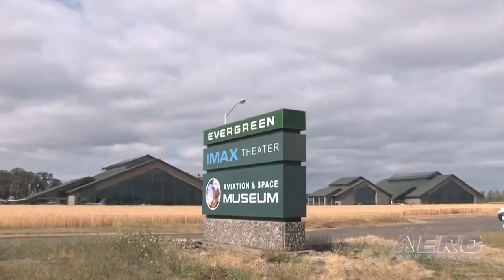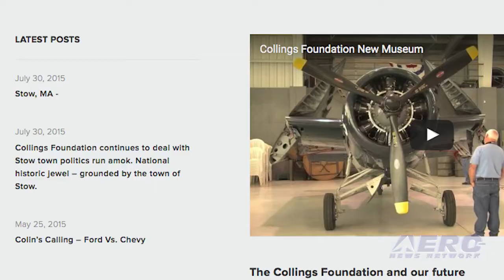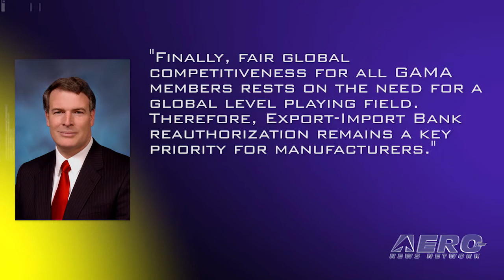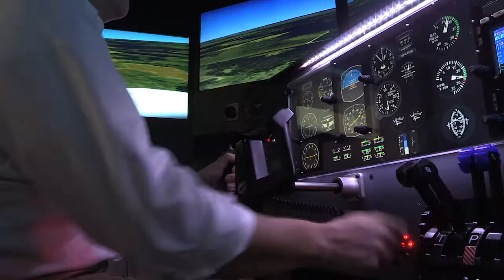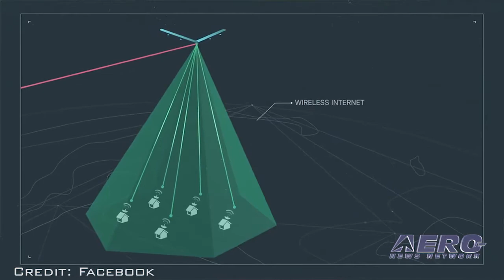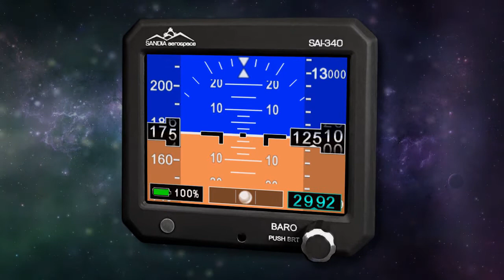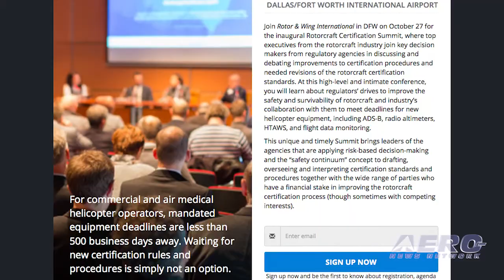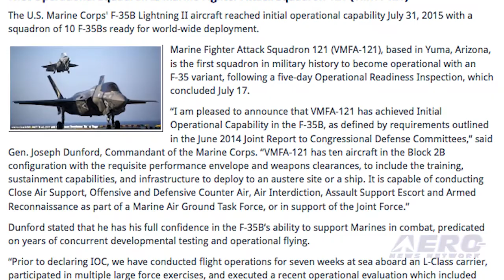Airborne 08.04.15: Collings/Evergreen Deal, GAMA's 2Q/15 Woes, F-35B Operational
Also: Facebook Internet UAVs, New NTSB Nom, Aero-Calendar 08.04.15, Rotorcraft Conference, HFI Scholarships, AHC-3000A Retrofit, Skydivers Dispute NTSB

The Collings foundation has reportedly reached an agreement with the Evergreen Museum in McMinnville, Oregon to purchase many of the assets of the museum and make it a viable entity going forward. It’s reported that Rob Collings, Executive Director, said that the organization has been working with the museum for some time to find a solution to issues that arose when Evergreen Air Freight declared bankruptcy. He said there was a "huge amount of debt levied against assets" at the museum. The general aviation manufacturers Association has published the 2015 second quarter aircraft shipment data. The numbers improved over first quarter, but are down compared to previous year. Industry airplane shipments fell 9.1 percent for the first half of the year, and airplane billings declined 4.6 percent, compared to the same period a year ago. Rotorcraft shipments decreased, from 502 units to 447 units, and billings were down an estimated 16.8 percent to for the first six months. The number of piston airplanes delivered fell 11.8 percent. Turboprop shipments also declined 9.9 percent. Business jet manufacturers shipped 305 airplanes compared to 318 airplanes last year. The U.S. Marine Corps' F-35B Lightning II aircraft reached initial operational capability on July 31 with a squadron of 10 F-35Bs ready for world-wide deployment. Marine Fighter Attack Squadron 121, based in Yuma, Arizona, is the first squadron in military history to become operational with an F-35 variant, following a five-day Operational Readiness Inspection, which concluded July 17. All this -- and MORE in today's episode of Airborne!!!

Airborne 08.04.15 is chock full of info in this Daily News Episode Tuesday, August 4th, 2015... Presented by Aero-TV veteran videographer and Airborne Host Brianne Cross, and supported by ANN CEO/Editor-In-Chief Jim Campbell, Chief Videographer Nathan Cremisino, and Aero-Journalists Tom Patton, and Earl Downs, this episode covers:

Collings Foundation Makes Deal With Evergreen Museum
GAMA Publishes 2015 Second Quarter Aircraft Shipment Data
Facebook Announces Milestone In Internet Service Scheme
U.S. Marines Corps Declares F-35B Operational
Aero-Calendar 08.04.15
Former Massachusetts Transportation Official Nominated To NTSB
October Conference Will Focus On Rotorcraft Certification Standards
Helicopter Foundation International Offers Scholarships
FAA Approves Learjet AHC-3000A Retrofit
Skydiving Company Disputes NTSB Ruling